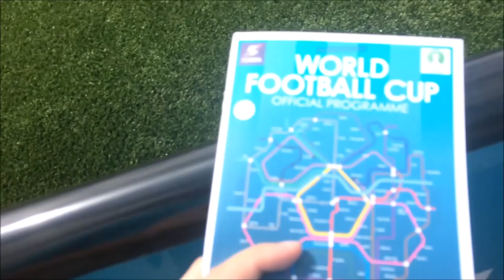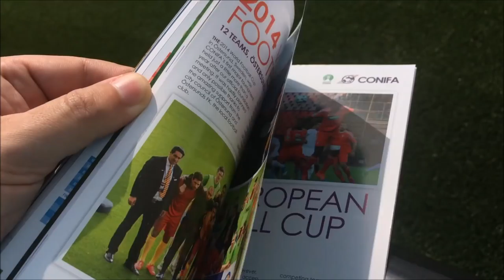Panjab vs Kabylia - CONIFA World Football Cup Group D Highlights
The CONIFA World Football Cup started today and as the games are all being played near to where I live, I thought i'd check out one of the opening matches which saw Panjab FA take on Kabylia FA at Arbour Park, home to Slough Town. Excellent game with tons of goals.
Groundhopping Live Matchday Vlog to get you warmed up for the FIFA World Cup.

Topps - TheMuzzy333 (All Topps Games)

All post can be sent to the following address:-

Paul Muzzy
Arquen House
4-6 Spicer Street
St Albans
Hertfordshire
AL3 4PQ

YouTube Video Upload Schedule:-

Tuesday or Thursday - Possibly a non league or womens match

Saturday - Match day Vlog (usually Watford FC home or away games but potentially any other team in the Country from all leagues

Sunday - Possibly a non league or womens match

If you have any questions, comments or suggestions, please leave a note below

All likes and subscriptions are appreciated

Football Vlogger
Vlog, Vlogs, Vlogging, Vlogger, whatever, just please enjoy!

Any and all merchandising spoken about during this video is available